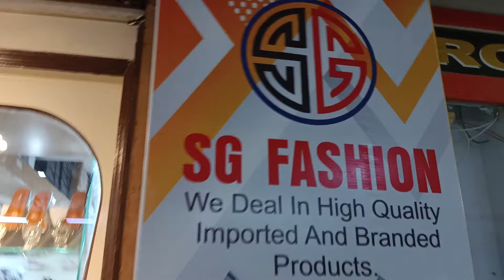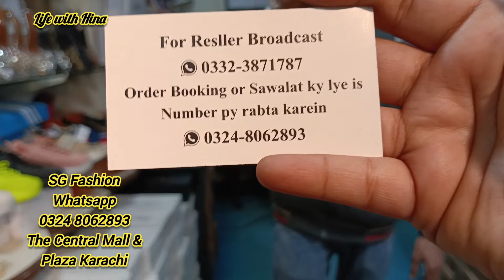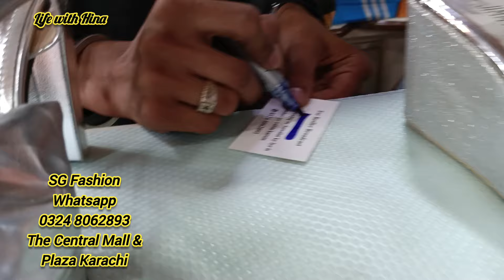( PART 2 ) THE CENTRAL MALL's branded shoes with low rates+high quality 😍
in today's video I gave you a suggestion to buy THE CENTER MALL's branded heels with low rates+high quality.

Central Plaza ladies slippers
branded heels
branded slippers
comfort footwear
 comfortable footwear
ladies shoes wholesale
office ladies shoes
 bridal shoes
Zara footwear
Heels slippers for girls
 imported slippers
Cinderella slippers
Cinderella Heels pumps
pumps shoes for girls
branded
sale sale sale sale sale